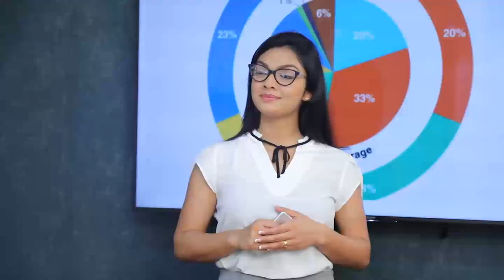දුමින්දගේ නඩු තීන්දුව දෙන්න ඉස්සෙල්ල ශානි කොහොමද ඒක දන්නේ?| Breaking.lk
දුමින්දගේ නඩු තීන්දුව දෙන්න ඉස්සෙල්ල ශානි කොහොමද ඒක දන්නේ?